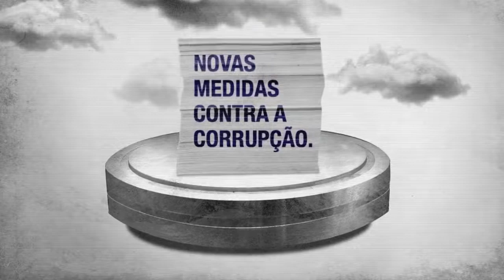Unidos Contra a Corrupção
Eu, como pré-candidata, estou comprometida com o combate à corrupção. Ajude a espalhar esta campanha da @TransparênciaInternacional. Assista ao vídeo manifesto da campanha UnidosContraaCorrupção e conheça as Novas Medidas para acabar com esse velho problema do Brasil.